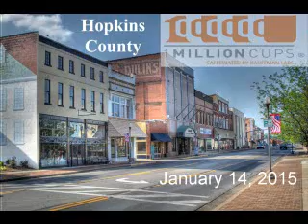1 14 15A 1MillionCupsHopkins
1 Million Cups - Hopkins County January 14, 2015 with Sarah Pearson Brown from Kentucky Small Business Development Center pesenting